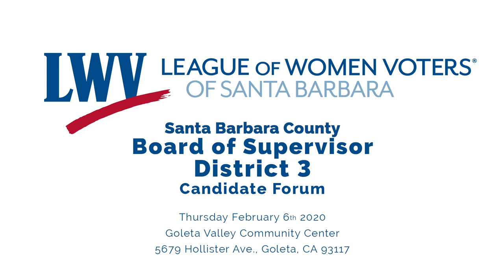County Supervisor District 3 Candidates Forum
Candidate Forum Supervisor District 3
Goleta Valley Community Center, 5679 Hollister Ave.  February 6th 2020
The League of Women Voters of Santa Barbara’s Education Fund is sponsoring this forum, in which each candidate will be asked a list of questions and provided equal time to answer. Joan Hartmann (incumbent), Karen Jones, and Bruce Porter.
Simultaneous Spanish translation will be provided. The forum will be livestreamed by TVSB on the League’s Facebook page and videotaped for later viewing on the League’s YouTube channel – see LWVSantaBarbara.org - If you need additional access accommodation, please call or send a message to .
The League of Women Voters does not support candidates.